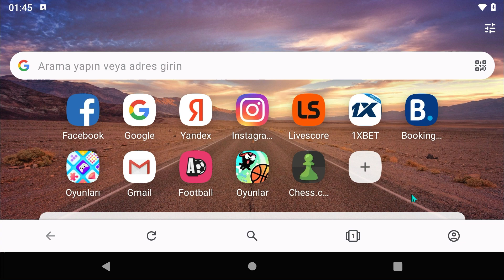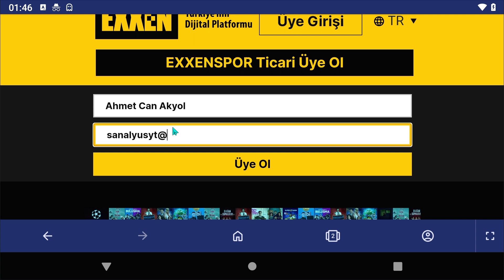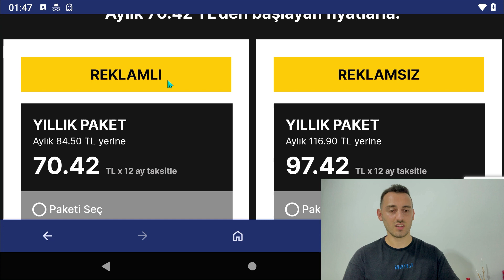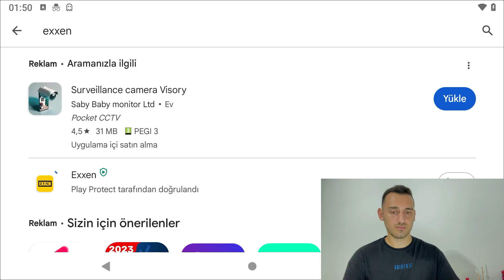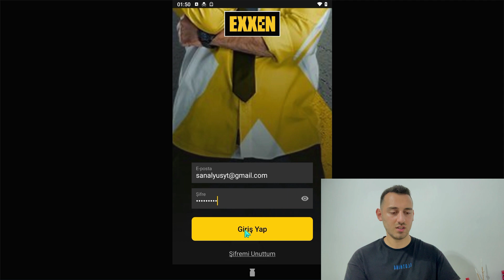EXXEN'e Sorunsuz Şekilde Kayıt Oluyoruz (Güncel)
Exxen'e kayıt olurken hata mı alıyorsun? Exxen' göstereceğim şekilde kayıt olmanız durumunda hiçbir sorun ve problem yaşanmıyor.  Sizde videoda anlattığım şekilde exxen kayıt sorunu çözebilirsiniz.